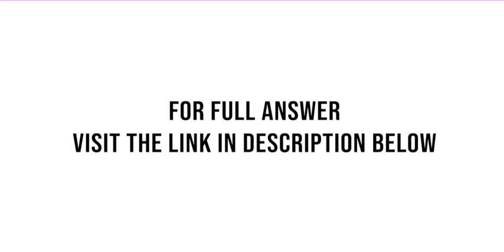A person randomly selects one of the six envelopes shown below Each envelope contains a check tha...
A person randomly selects one of the six envelopes shown below. Each envelope contains a check that the person gets to keep. Determine the persons expectation if the checks in the envelopes are as indicated in the exercises. Three envelopes ...